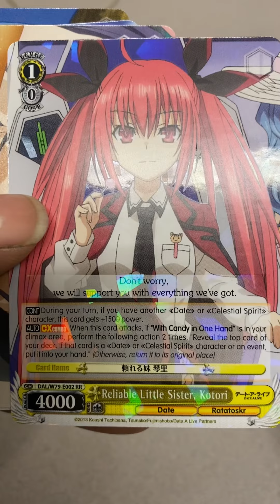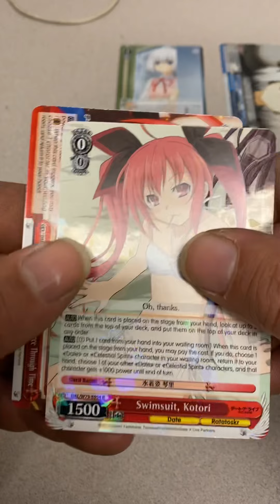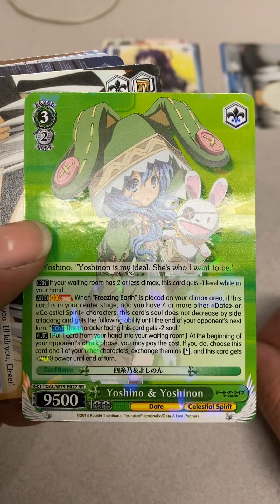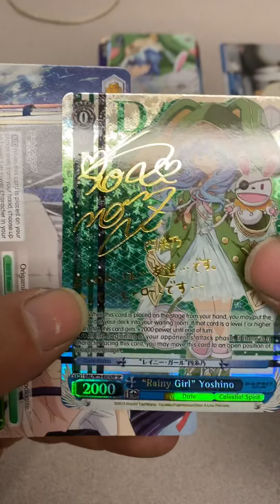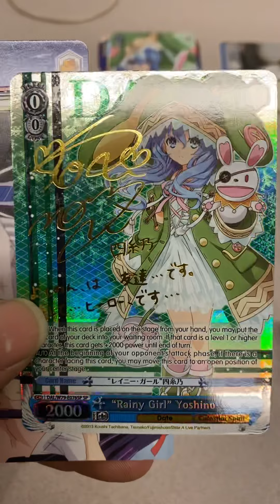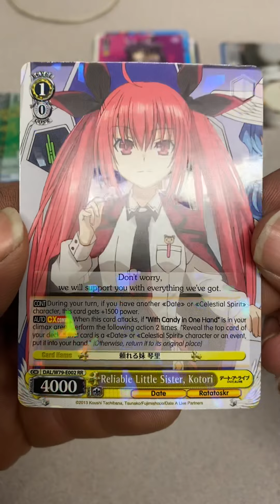Weiss Schwarz DAL booster box opening!!! SEC??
Search for SEC